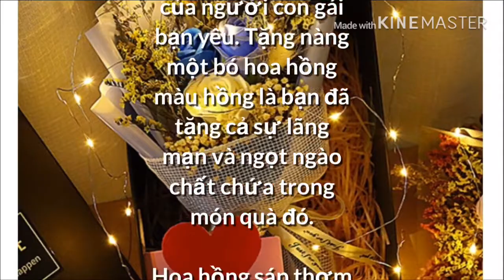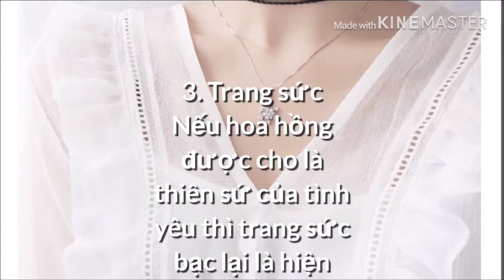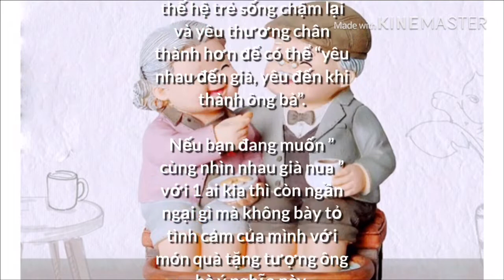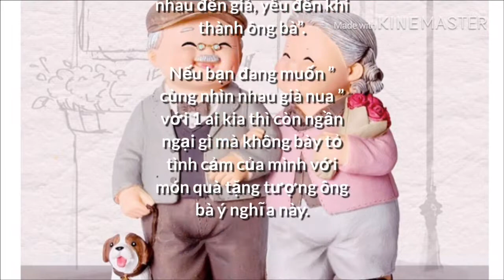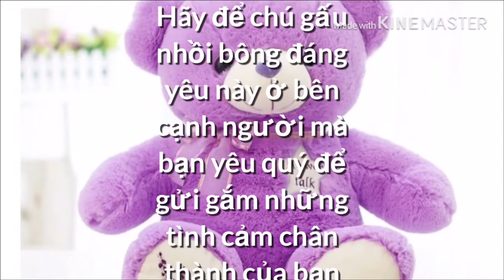lễ tình nhân trong ngày đại dịch corona và những món quà nhiều ý nghĩa cho người bạn yêu thương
Ngày Valentine ("Va-len-thain"/"Va-lên-tin", tiếng Anh: Valentine's Day, Saint Valentine's Day, còn gọi là Ngày lễ tình yêu hay là Ngày lễ tình nhân) Nó được đặt tên theo thánh Valentine,một trong số những vị thánh tử vì đạo Kitô giáo đầu tiên - và cũng là ngày mà cả thế giới tôn vinh tình yêu đôi lứa, tình cảm giữa các đôi tình nhân, và bạn bè khác phái, họ bày tỏ tình cảm của mình bằng cách gửi cho nhau thiệp Valentine, hoa hồng, sô-cô-la và một số loại quà tặng đặc biệt khác.

Trước đây ngày Valentine (hiện nay là ngày 14 tháng 2 hàng năm) là ngày lễ chỉ ở Bắc Mỹ và Châu Âu, nhưng ngày nay nó được phổ biến ở hầu hết các quốc gia.

Theo văn hóa phương Đông (Trung Quốc, Nhật Bản và các nước lân cận) là ngày lễ tình yêu được tổ chức vào ngày Thất tịch (7 tháng 7 Âm lịch).